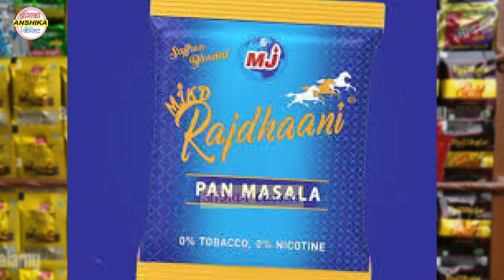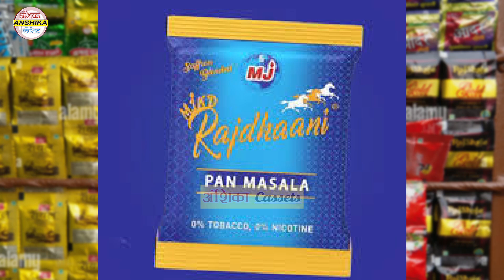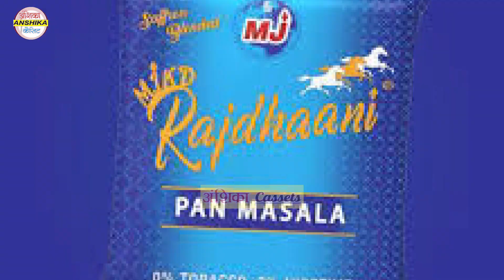गुटका के भए दीवाने नर और नारी \ हितकारी को समझे प्यारी \ Lokgeet Balram Shastri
सभी नौजवान भाई बहिन से निवेदन है कि धूम्रपान शरीर के लिए एक घातक है ये एक जानलेवा बीमारी पैदा करते हैं, जितनी जल्दी हो सके इसका त्याग करें
 इस रक्षाबंधन की अंशिका कैसेट की तरफ हार्दिक बधाई व् शुभकामनाएं
सौ- हिरदेश यादव
इस चैनल के माध्यम से लोककथा, भजन, गज़ल, आल्हा, रसिया, मल्हार व् नए-नए प्रोग्राम का आनंद ले सकते है ..
धन्यवाद
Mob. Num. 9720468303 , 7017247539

Title
Song -
गायक- Balram Shastri
म्यूज़िक  -
सहयोंजक -  R S Studio Sahaspur

देहाती नाच गीत || प्यार में धोखा न देना || पिया मोय जहर दे देना ||  Sanoj Madhav || anshika cassets

लोकगीत || Sanoj Madhav || ऐसी यादि सताय रही बालम की , मोय राति नींद नही आई || सनोज माधव -

Editor - Hirdesh yadav
Rec.& Present By - Anshika casset